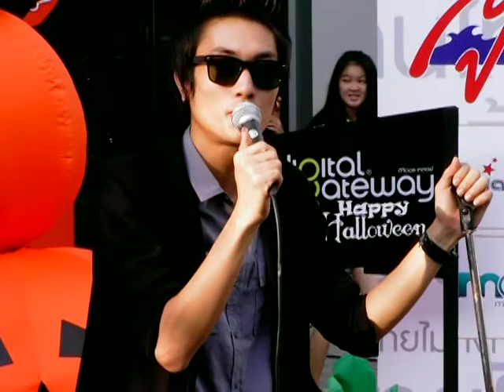"รักโง่โง่" by Matoom & Radio Garden @ Digital Gateway